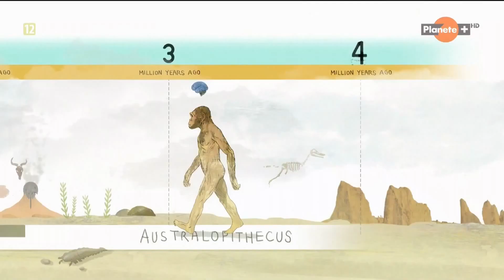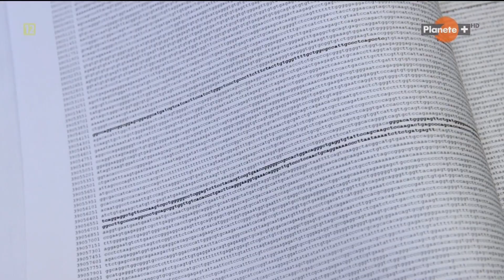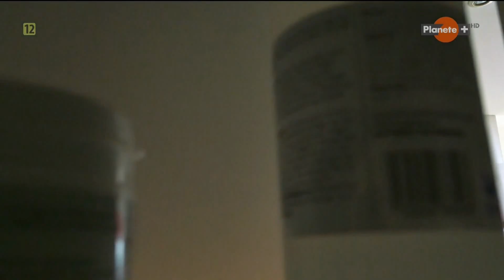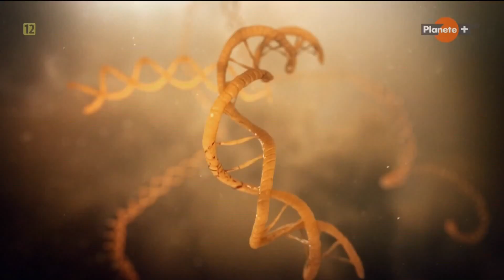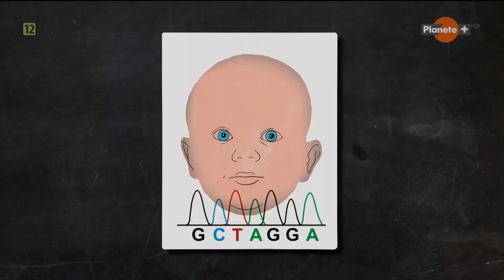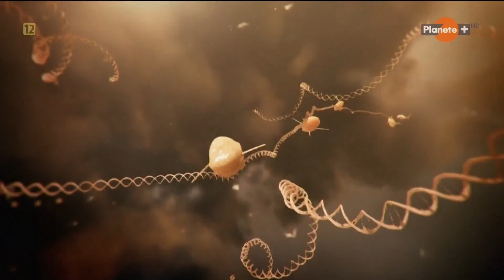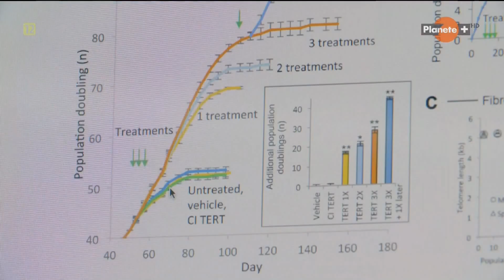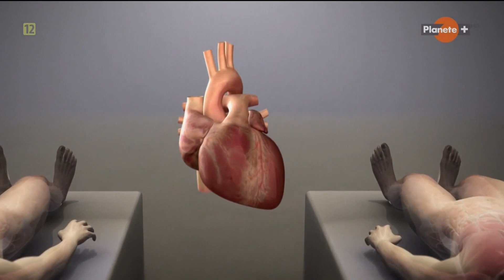Jak ewoluował człowiek Odc2